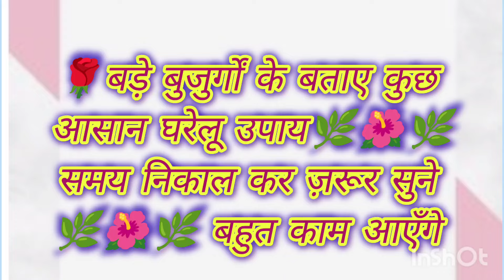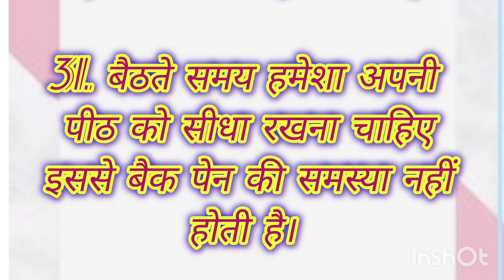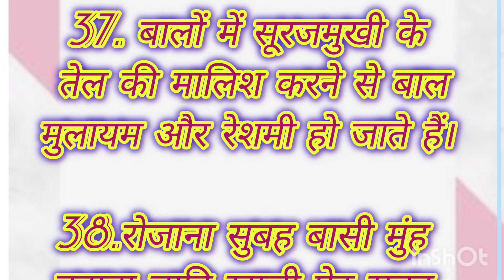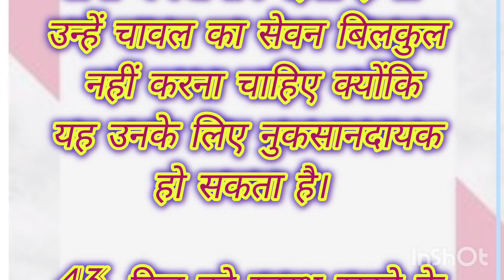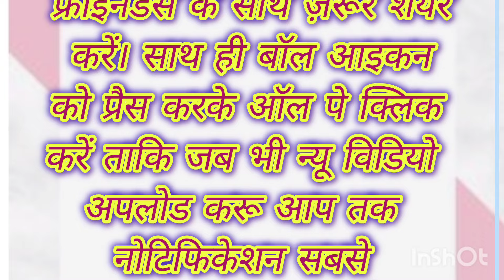48 best health tips and suvichar lessonable quotes kitchen tip#viral#healthtips#achevichar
48 best health tip and suvichar lessonable quotes kitchen tips#viral#healthtips#achevichar trending42 best helth tips and suvi

ध्यान रखने योग्य बातें है16 ऐसे किचन टिप्स जो आपका समय बचाए और बढ़ाए खाने का स्वाद httntshare.app